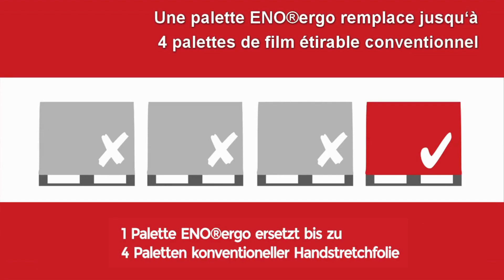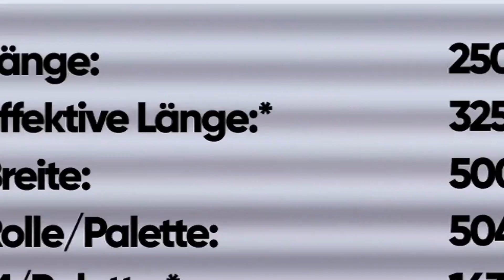Système ERGO - dérouleur ergonomique et film associé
Contactez-nous au 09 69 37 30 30 (appel non surtaxé).

Dérouleur innovant à pré-étirage fixe 30% intégré, permettant une force de serrage élevée et constante indépendamment de l’opérateur.
Améliore la stabilité des palettes et réduit la consommation de film.
Réduit les troubles musculo-squelettiques (TMS) : le système facilite le banderolage des pieds de palette sans se baisser et l’application du film en avant.
Son poids plume permet de filmer à l’aide d’une seule main.
Rangement facile grâce aux deux aimants.